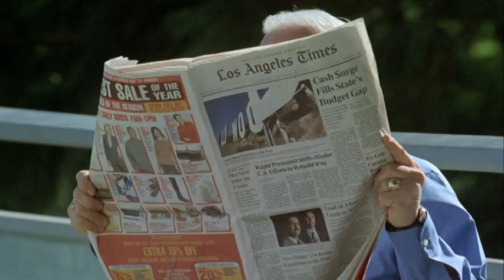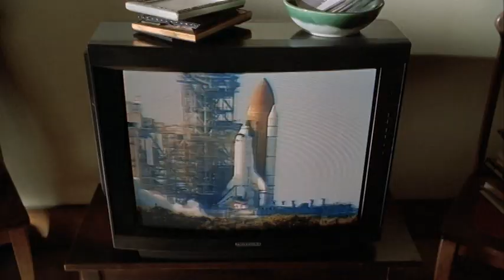Numbers - Larry leaving for space.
The Numb3rs tv series.  Larry Fleinhardt leaving on the Space Shuttle.  Saying goodbye to everyone.